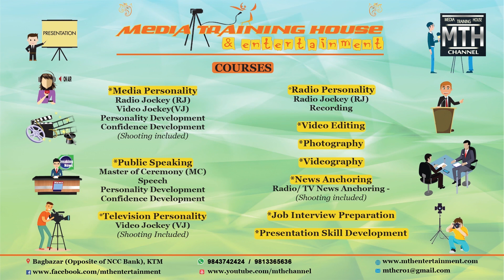Nepali News Anchoring Training Session || Shanti Shrestha || Media Training House & Entertainment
This is the presentation of our Student of Media Training House & Entertainment. We are trying to provide a platform to our students in this channel which will be their portfolio. And we are also trying to prove our slogan "Talented faces in the media world". Every time we will come up with the new presenters, new programs, new faces, our new students in this channel.

Program Produced by :- Media Training House & Entertainment
MTH Channel
Media Training House & Entertainment
Bagbazar (opposite of NCC Bank), Kathmandu